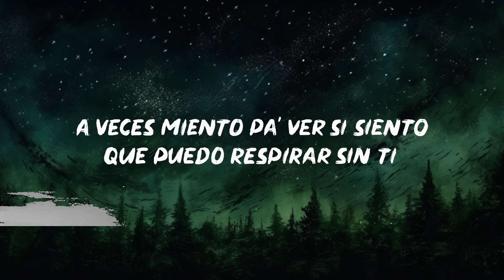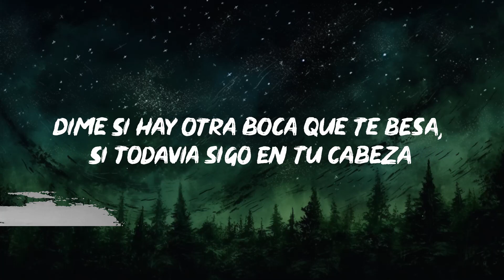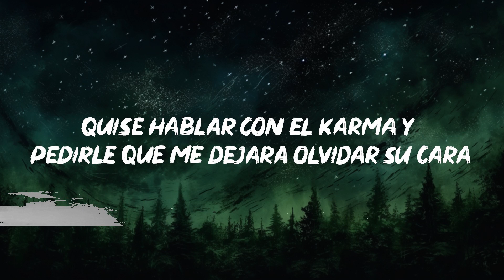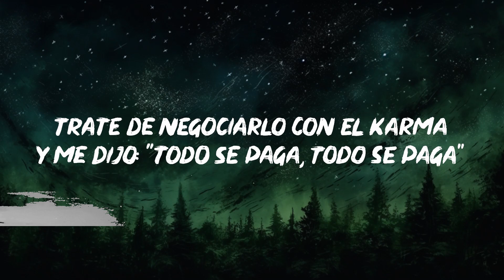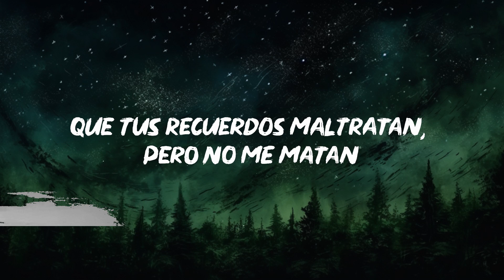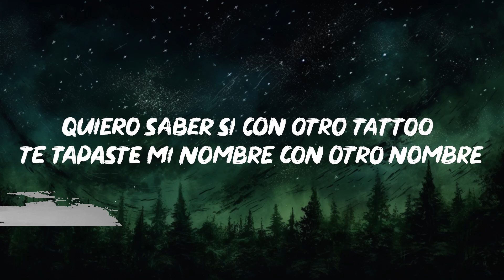Becky G, Angela Aguilar, Leonardo Aguilar - POR EL CONTRARIO (Letra/Lyrics) |15min Version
🎵 Becky G - POR EL CONTRARIO (Letra/Lyrics) ft. Angela Aguilar, Leonardo Aguilar

🎤 Letra: Becky G, Angela Aguilar, Leonardo Aguilar - POR EL CONTRARIO

[Verso 1: Becky G & Leonardo Aguilar]
Si se supone que ya te olvidé, que lo de nosotros ya descansa en paz

[Coro: Ángela Aguilar & Becky G]

Lai-la-la, la-la-la
Ah
Lai-la-la, la-la-la
Na-na-na-na
Na-na-na-na
Ah-ah
Oh, woh
Na-na-na